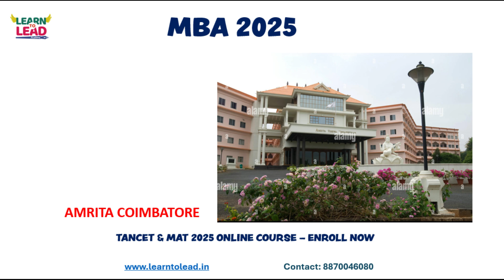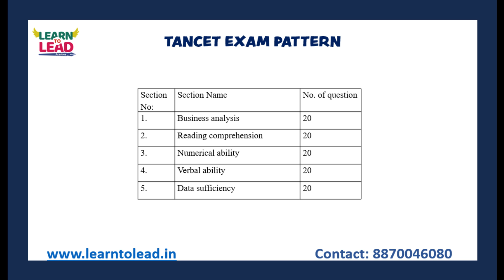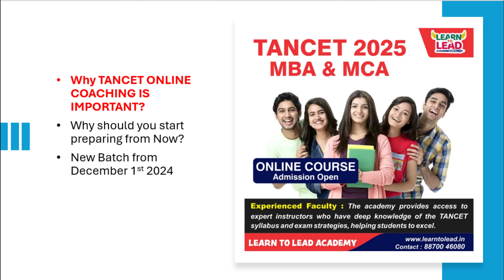TANCET 2025 & MBA Feb MAT Super Fast Online Crash Course Join BEST MBA College | High Salary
Kickstart your preparation with LTL Online Course and take a step closer to your dream MBA!
Join now to get ahead in your journey to top MBA institutions. Begin early, succeed early!
Admissions open for CAT, MAT & TANCET 2025.

If you aspire to study in top MBA colleges, join the Superfast Crash Course conducted by Learn to Lead Academy!

🚀 New batch starts on December 1st.

Course Highlights:
Online Live Classes by experienced faculty
Doubt Clarification Sessions
Regular Mock Tests to boost your preparation

TANCET 2025 MBA & MCA exam is to be scheduled in Feb 2025.
Start your preparation Early to get into top MBA Colleges

TANCET MBA Exam Pattern
Business Analysis, Reading Comprehension, Mathematical Skills, Data Sufficiency and Verbal Knowledge

TANCET MCA Exam pattern
Numerical Ability, Verbal & Non Verbal Reasoning  – 70 Marks
Verbal
Basic Computer – 30 Marks
General Knowledge
Doubt Clarification & Mock Test